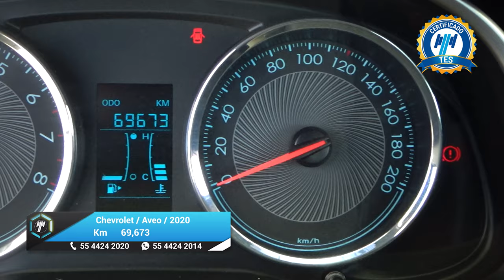Chevrolet / Aveo / 2020 - 25266